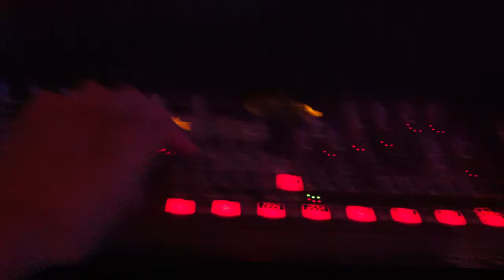Doing nothing in a boring studio Night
Me and friends, play "cars" by gary numan very badly :-) funny video